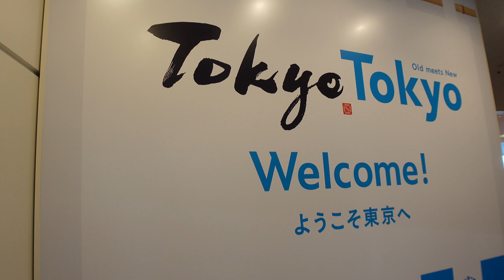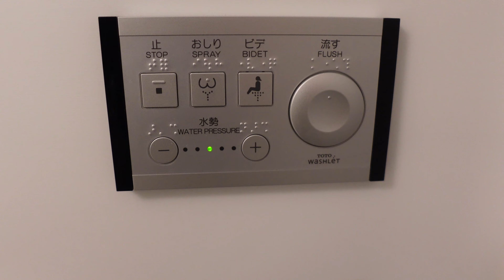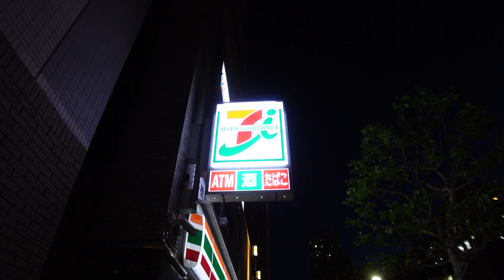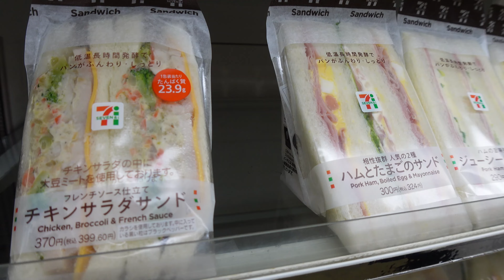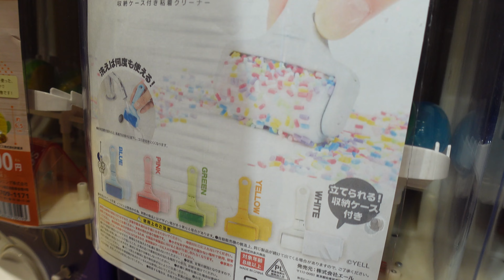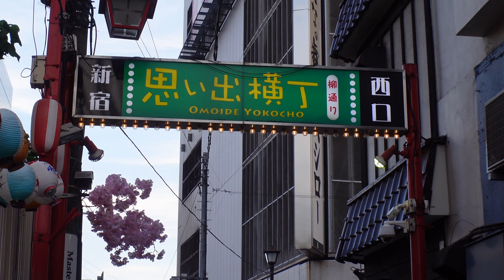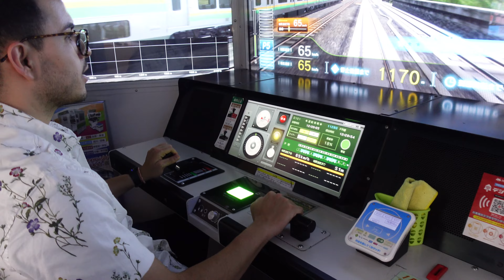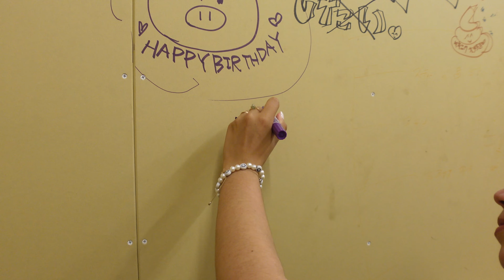TOKYO, JAPAN VLOG 🗼🇯🇵 | what to do, hotel tour, tips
We are SO excited to show you the very special city of Tokyo! Ahh it literally stole our hearts. The food, beauty & friendly people make this a MUST VISIT place!
-k&j xo

instagrams: karenandjesus
              &    karenramirez23